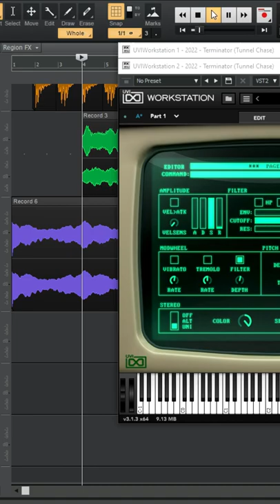TERMINATOR! A synth medley with UVI Vintage Vault instruments. Coming soon...